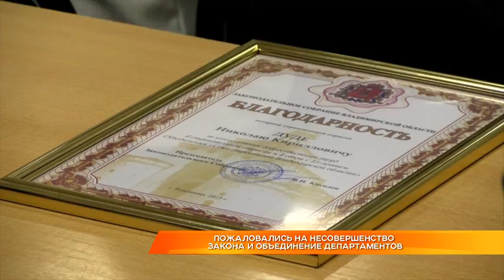Cтроители пожаловались на несовершенство закона и объединение департаментов